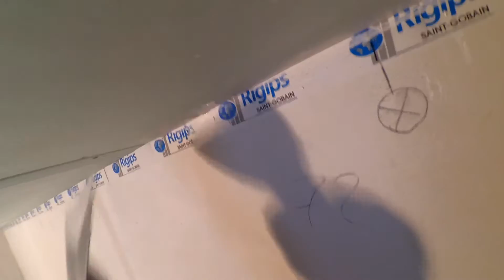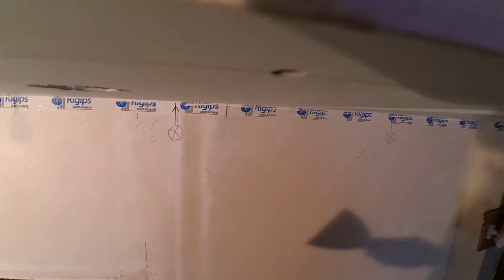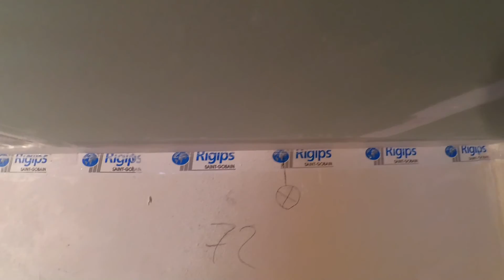Шпаклювання примикання гіпсокартон-масивна стіна.